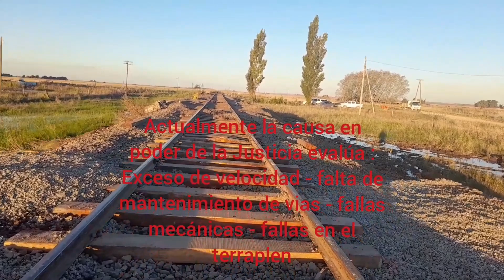DESCARRILAMIENTO del TREN CONSTITUCIÓN BAHIA BLANCA en OLAVARRIA - ENCARRILAMIENTO COMPLETO.PARTE 9